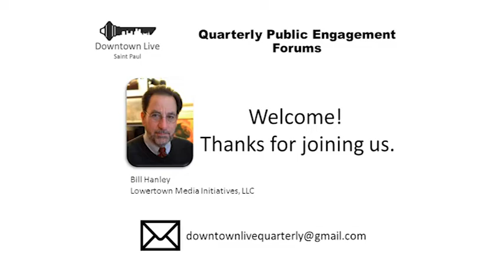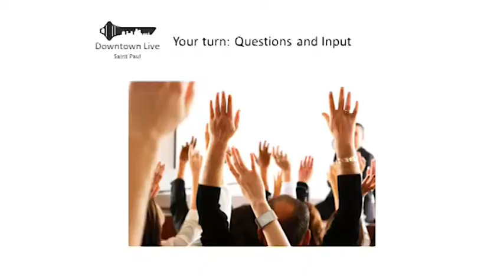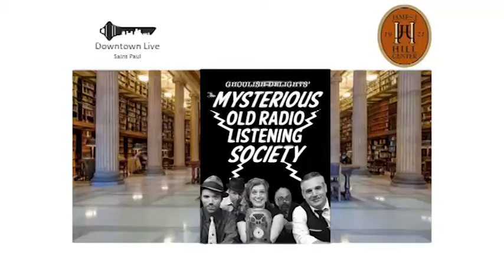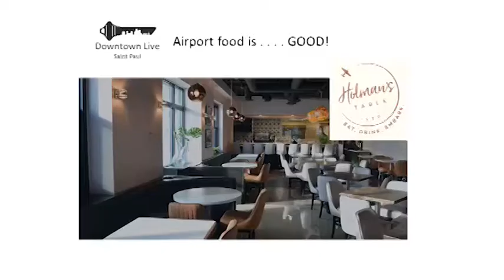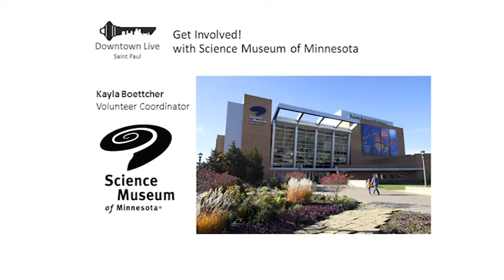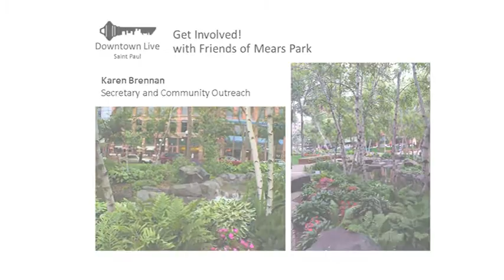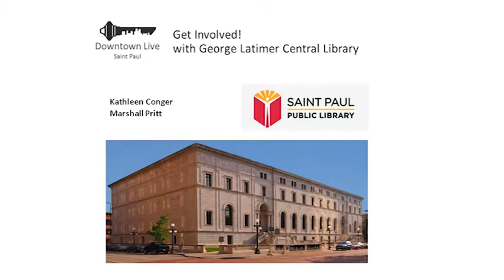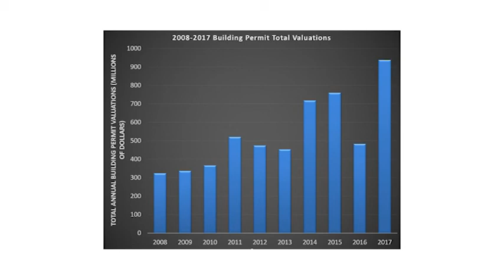Downtown Live: Crime Myths and Spring Opportunities / April 16, 2018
Quarterly Public Engagement Forums